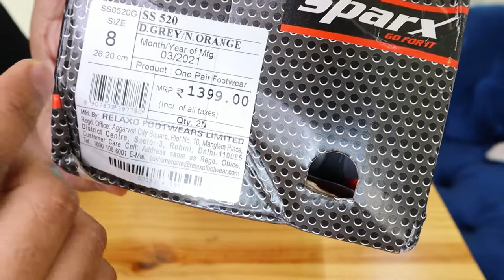SPARX SS 520 Men's Sandal Unboxing & Review | Sparx Sandals under 1500 | Best Sparx Sandals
In this video i have unbox and Reviewed Sparx sandals SS 520 for Men's. The quality of the Sandals is just amazing considering premium at MRP 1399/-, at amazon it is available at good price, Grey orange combination is just superb.
If you guys have budget of 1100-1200 Rs, You guys much consider this sandals.
Do comment aapko ye review video kaisa laga ?

Footwear Short listed just for you

SPARX SS 520 Men's Sandal Unboxing & Review | Sparx Sandals under 1500 | Best Sparx Sandals SPARX | Quality sparx sandals | Rprichwear review sandals | Phylon sole sandals | Top Sandals in india